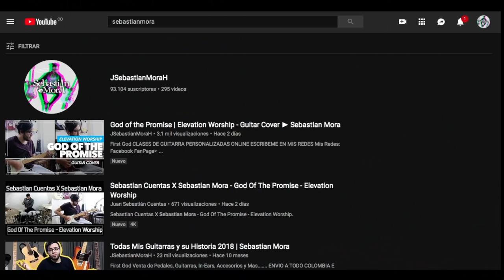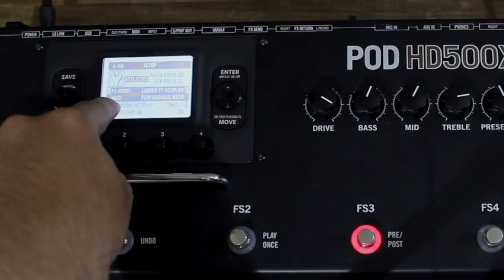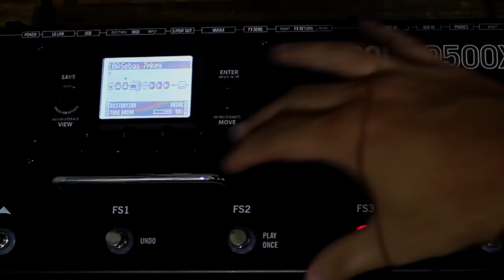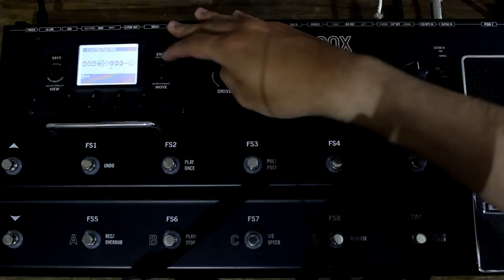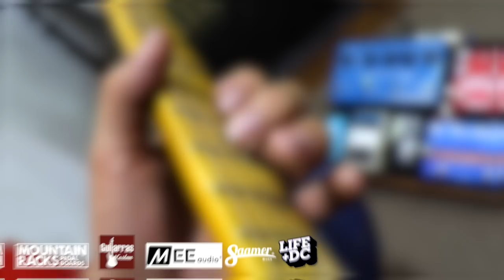ASIGNA EFECTOS EN TODOS LOS BOTONES | Line 6 POD HD500X ► Sebastian Mora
First God

// FOLLOW ME \\